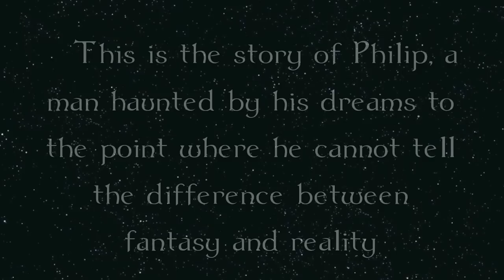Dreams or Reality?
Directed by Jordan Bianchi

This short film is about the story of Philip, a man haunted by his dreams to the point where he cannot tell the difference between fantasy and reality. This video introduces a wide range of effects for the viewer to feel a strong sense of the dreams. The actors, Charlie Carver and Gabriella Bianchi did an excellent job with acting; they're becoming stellar thespians.